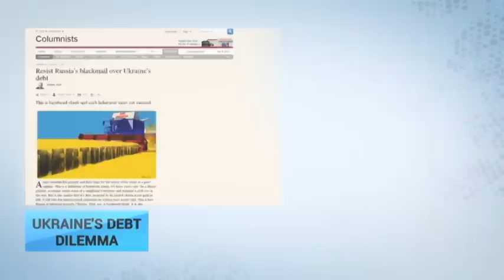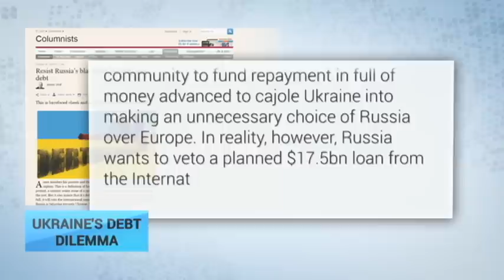Russia's 'blackmail' of Ukraine over USD 3bn debt: West Must Not Back Down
Ukraine owes Russia 3 billion dollars. A sizeable debt to be sure and one which our commentator today here on the press review says Moscow is using to try to blackmail Kyiv.

Martin Wolf, explains more, writing in the Financial Times. He describes the situation between Russia and Ukraine like this:

"On a flimsy pretext, a country seizes some of a neighbour's territory and foments a civil war in the rest. But it also insists that if a debt incurred by its ruined victim is not paid in full, it will veto the international assistance its actions have made vital. This is how Russia is behaving towards Ukraine. That, too, is barefaced cheek. It is also blackmail."